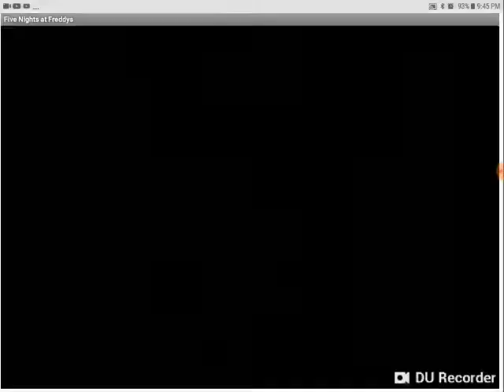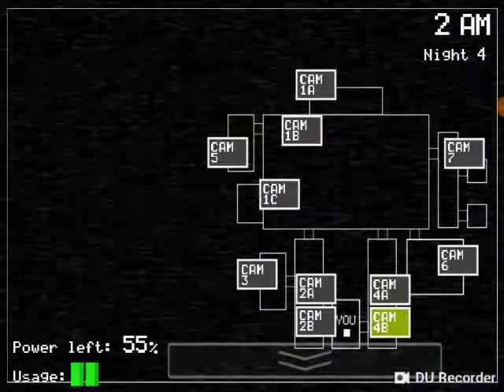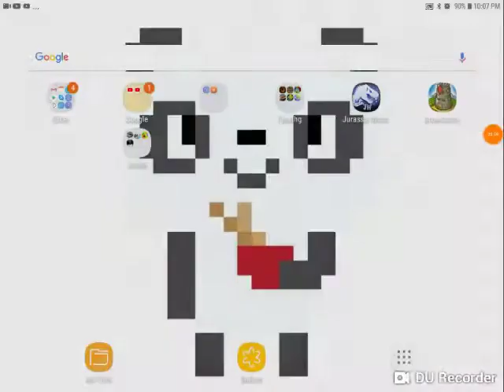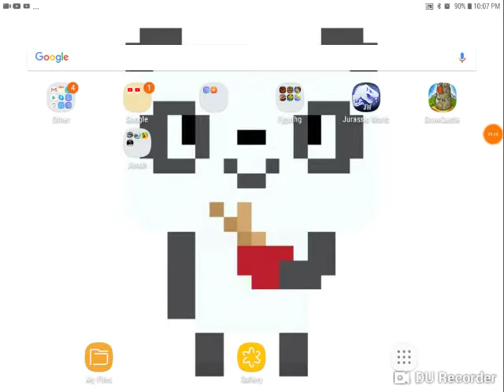Video in my truck to the beach!